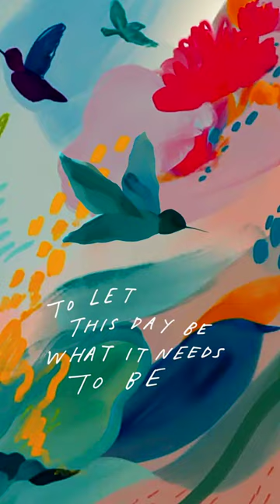room to the breathe (calming animation + poem)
as you move through the day,
may you know it's okay
to create a little space,
to let this day be
what it needs to be.
and however you can,
create room to simply breathe.

for you have already been through
so much,
and to simply breathe
through this moment
is more than enough.

inhale,
exhale,
and pace yourself
through the landscape
of the day,
gathering what you need as you go.

grace,
gratitude,
space,
hope,
joy,
love,
rest,
room to feel what you need to feel,
room to grieve,
room to embrace gentleness,
slowness,
room to learn what it means to be free,
room to breathe,
room to
breathe.

in your stillness, in your motion,
in your silence, in your song…
breathe.